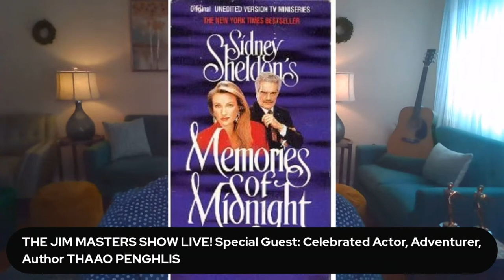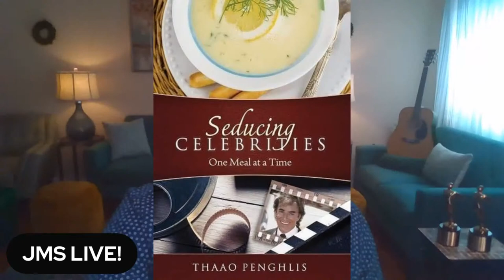Days of Our Lives Star Thaao Penghlis, Opens Up About His Life, Gets Real on The Jim Masters Show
Thaao Penghlis Exclusive Interview. One of Daytime Tv's Favorite Villains. During his more than four-decade run on Days of Our Lives, Thaao Penghlis has kept the plots twisting and the passions burning by playing two look-a-like villains, Count Tony DiMera and his impersonator Andre DiMera. Thaao joins award-winning television, radio, multimedia personality and host Jim Masters on this episode of The Jim Masters Show Live entertainment, lifestyle, celebrity talk show series for what is an extraordinarily deep, real, authentic and fun conversation from start to finish. A world traveler and celebrated host of Hollywood dinner parties, Penghlis has authored the memoir Places: The Journey of My Days, My Lives, and the cookbook Seducing Celebrities One Meal at a Time.

After high school, Penghlis left Sydney for New York and the stage, where he performed until he made his television debut in 1973, with a small part in an episode of the crime drama "Hawkins." By the late 1970s, he began working in movies, reaching his zenith quickly with a substantial supporting role in the Oscar-nominated psycho-horror "Altered States." But in 1981, Penghlis found his true calling when he joined the core cast of the daytime soap heavyweight "Days of Our Lives" as Tony DiMera, the son of Stefano DiMera, the villain and DiMera patriarch on the long-running series. Though his character was introduced to the show in 1981, he didn't actually become a regular until 2002, and a regular indeed: by 2009, when his DiMera character was killed off as a result of his death from a fight, Penghlis had put in over 1,000 episodes on the NBC classic. Prior to that hearty run, which earned Penghlis a Daytime Emmy nomination in 2008, his two biggest parts have been as Nicholas Black on the late-'80s revival of the TV classic "Mission Impossible," where he co-starred with the original "Mission" series star Peter Graves; and as Micah DeAngelis on another NBC daytime soap, "Santa Barbara," during the early 1990s.

And now this child of Greek immigrants is pouring his own passions for all things Greece into a new podcast, The Lost Treasures, a thrilling detective story-style exploration of Greece’s greatest contribution to the world’s literature, the poet Homer.

In a rollicking Mediterranean-hopping adventure, The Lost Treasurers explores the Iliad and the Odyssey through the amazing life of German archaeologist Heinrich Schliemann, who changed history when he discovered the real-life locations and treasures in the epic poems.

Written and narrated by Penghlis, the podcast draws on his exclusive access to 60,000 pages of long-hidden documents and diaries.  “Against all odds, Heinrich Schliemann proved that the myths of Troy and the myths of Mycenae really happened,” says Penglis. “For more than 20 years, my interest in this subject never waned. Two visits to Troy, five to Greece, I completed the journey. And I’m still wanting more.”

In the 19th century, Schliemann rocked the academic world by establishing the real-life locations in the Iliad and the Odyssey. His discoveries include the glittering cache of gold and other artifacts linked to the Homeric king Priam in the actual site of Troy, in modern-day Hissarlik, Turkey.

“The poems of Homer were part of the education I chose for myself, collecting knowledge from cultures that gave me a greater meaning and understanding of that path,” says Penghlis. “When I finally visited Schliemann’s gravesite, it brought me closer to him, like a long-lost relative that I grew to love.”

To research the podcast, Penghlis embarked on his own odyssey, gaining exclusive access to research materials with a little help from his notoriety playing a master-of-disguise Nicholas Black on 1980s Mission: Impossible in the 1980s.

“I had walked into the Archaeological Museum in Athens when an employee recognized me from Mission Impossible,” says Penghlis. “He gave me a huge embrace and wanted to know what he could he do to welcome me in Greece.”

Within minutes, Penghlis’ fan had set him up a meeting with the Greek minister of culture and an exclusive visit to a library containing 60,000 pages of Schliemann’s documents and diaries.

“These materials took me to magnificent sites in in Athens, Mycenae and Troy where Schliemann’s extraordinary finds changed the course of history and smashed the myths of ancient Greek heroes,” says Penghlis.

Penghis now shares those discovers in The Lost Treasures. The four-episode podcast includes three story chapters enhanced with immersive audio effects and a fourth that features a reading from Penghlis about why he wrote the story and his inspiration and drive to do so.